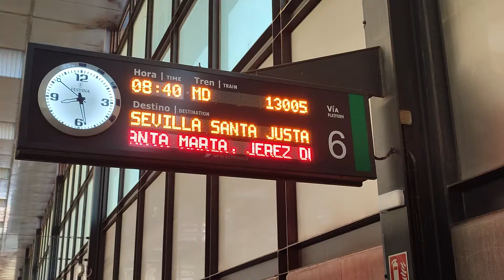Visita y Quedada Puntocrucera en Sevilla ❤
Quedada Sevilla ▶️ Música proporcionada por Tu música sin copyright
▶️ Canción: Música por bulerías con guitarra española
▶️ Vídeo Original:

• MÚSICA POR BULERÍAS CON GUITARRA ESPA...